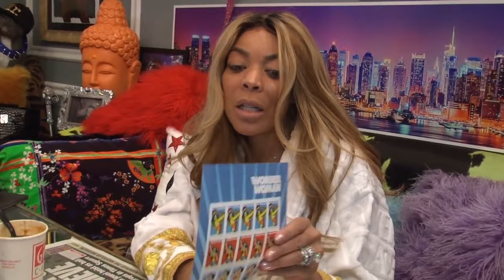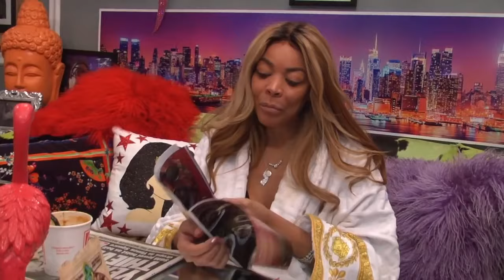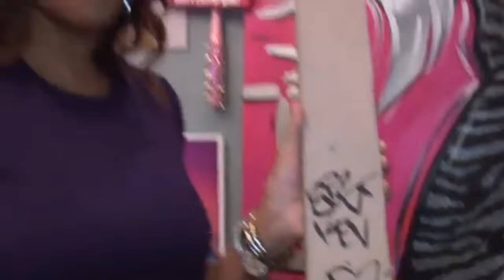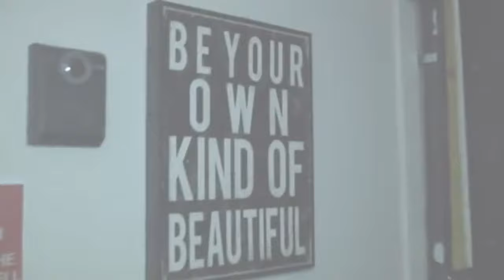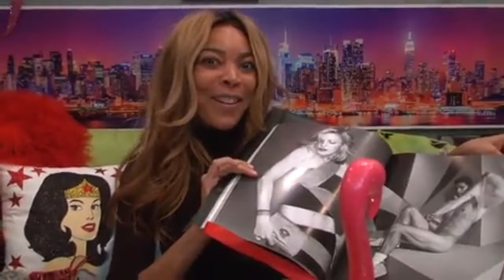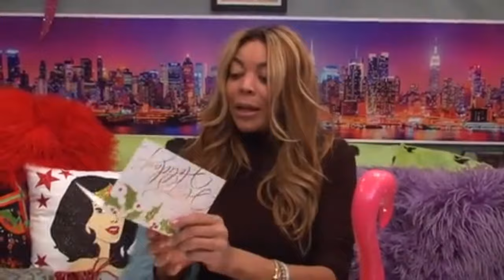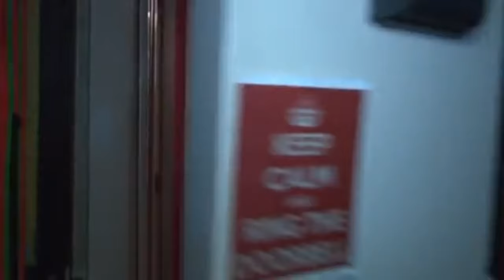Wendy's After Show - Season 8 Compilation, Part 2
Collection of After Shows from Season 8 of 'The Wendy Williams Show'.

Trouble’s Back in Town!
Perfectly Imperfect
The Blizzard
Shopping Date
Generous Gifts